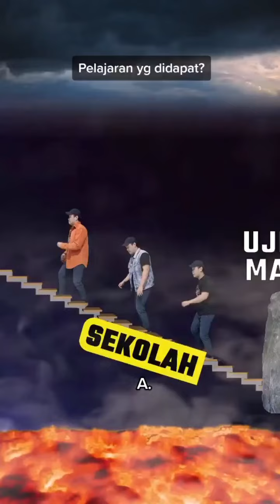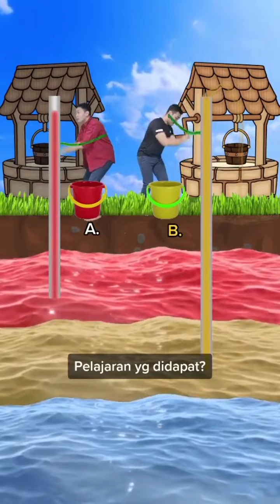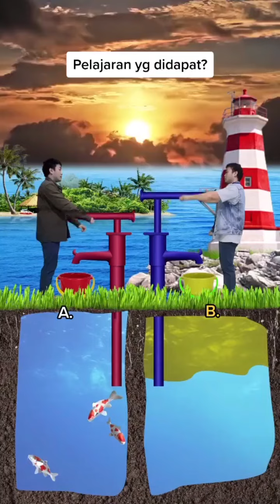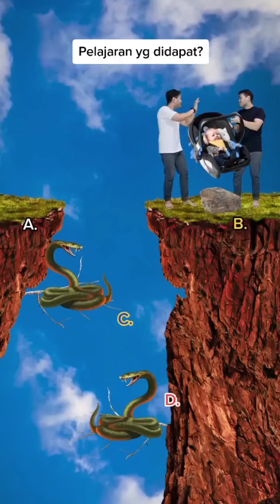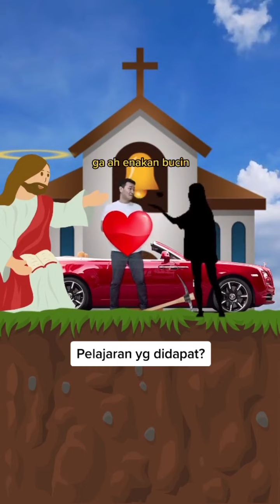SAMA-SAMA BERKARYA PART 23 ! motivasi by Kevin Kaez